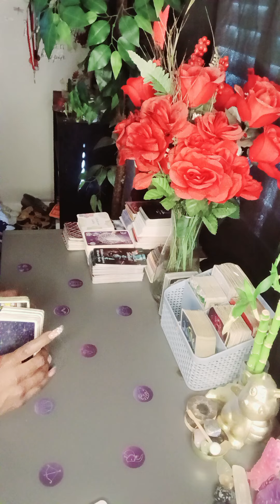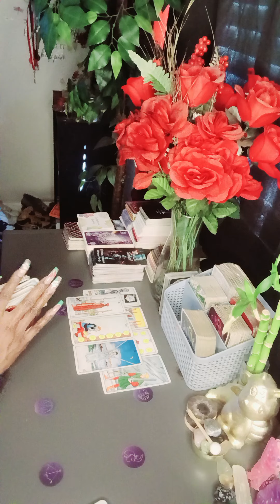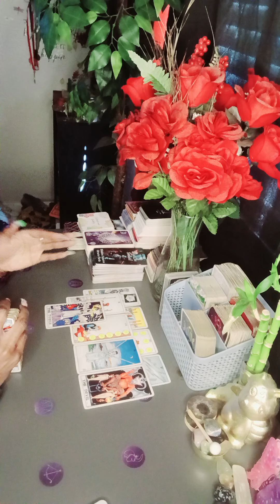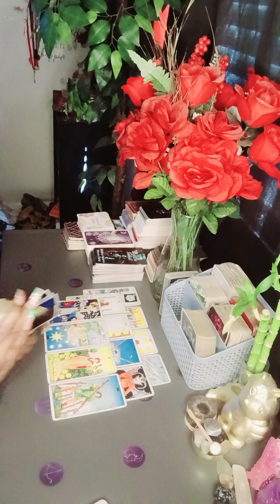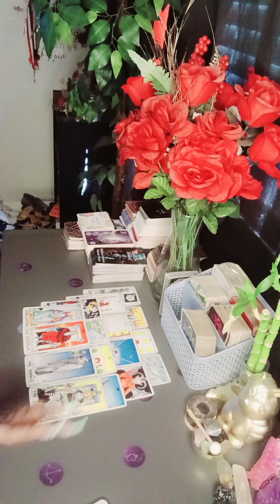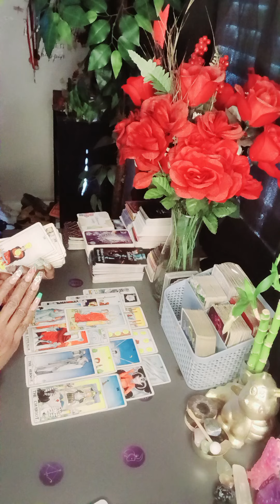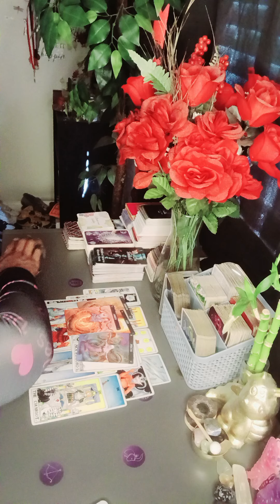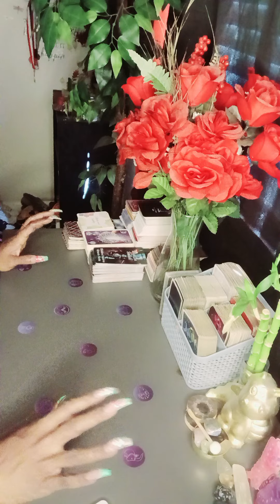He Used You As A Cover Up!...